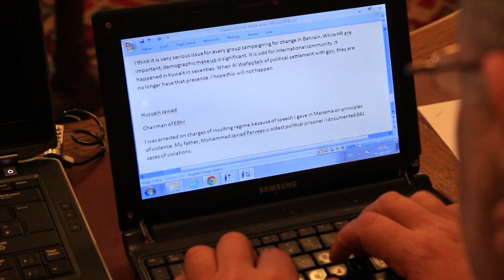Mr. Hussain Jawad Parweez "the regime used repression as a way for survival"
Mr. Hussain Jawad Parweez concluded the discussion by summarizing his own experiences as a detainee. He emphasized the case of his fellow cell-mate, Qassim Badah, who was barely able to stand because of the beatings he suffered, and who was stripped naked for 3 consecutive days, sexually harassed and forced to sign confessions involuntarily. Additionally, he put forward the idea of reviewing new strategies for lobbying the movement, particularly the contribution of bloggers and university societies.